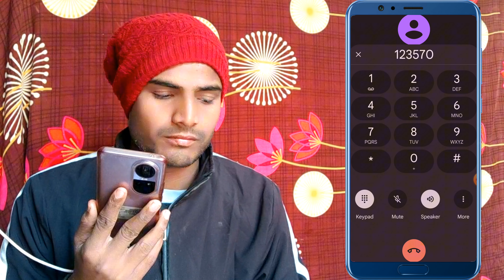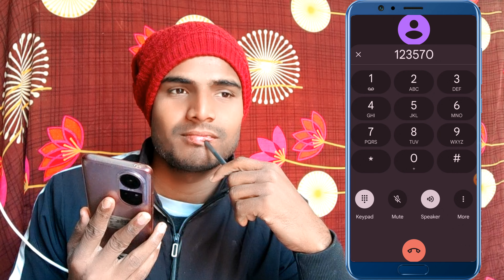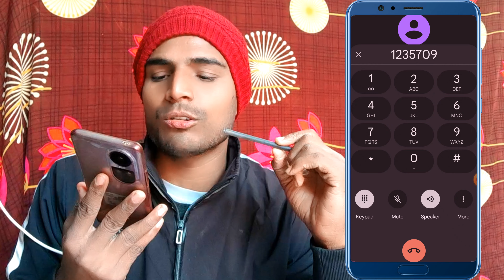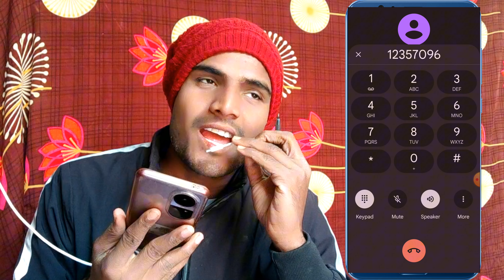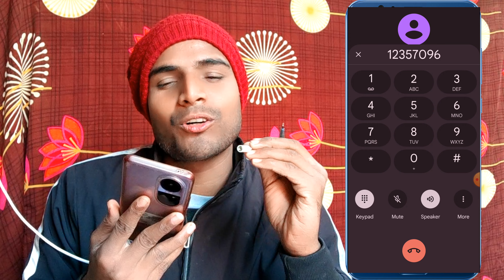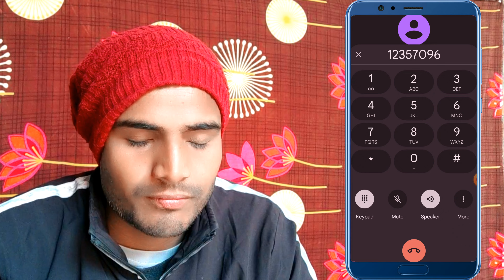Airtel Payment Bank Mobile Number Change Kaise Kare Online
Your Quries'''',,,,,''''''''''',,,,,,,,,''''''''''
airtel payment bank mobile number change
airtel payment bank me mobile number kaise change kare
how to change mobile number in airtel payment bank
how to change airtel payment bank mobile number online
how to change mobile number in airtel payment bank online
airtel payment bank mobile number change online
airtel payment bank me mobile number kaise change kare 2024
airtel payment bank number change 2024
airtel payment bank mobile number update online
airtel payment bank mobile number change kaise kare
airtel payment bank me number kaise change kare online

Hello Friends.